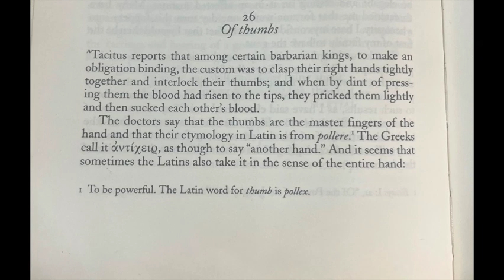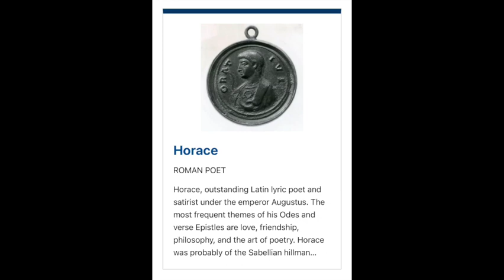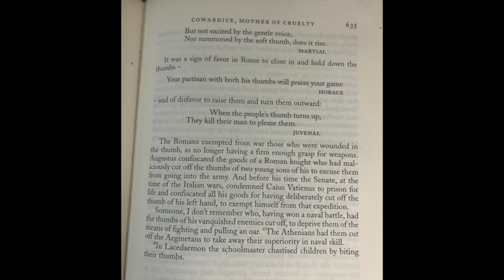Michel de Montaigne - Of Thumbs